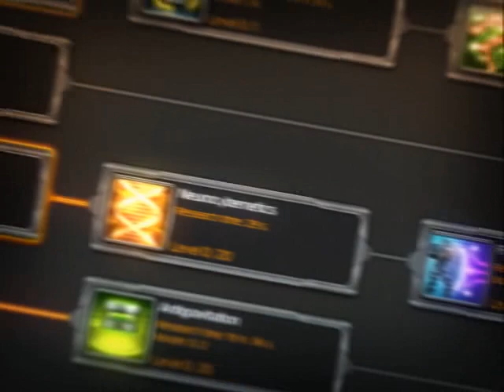Total Domination official game trailer (German)